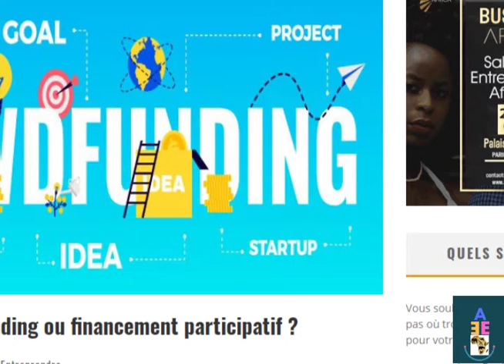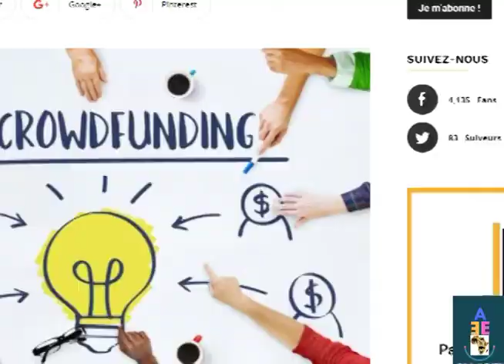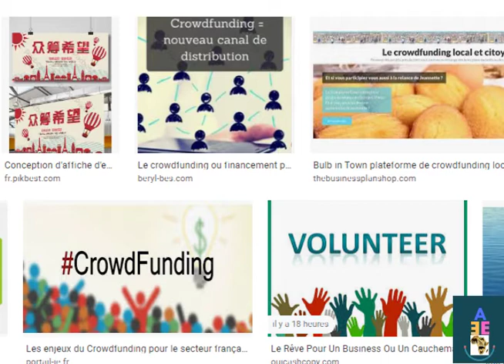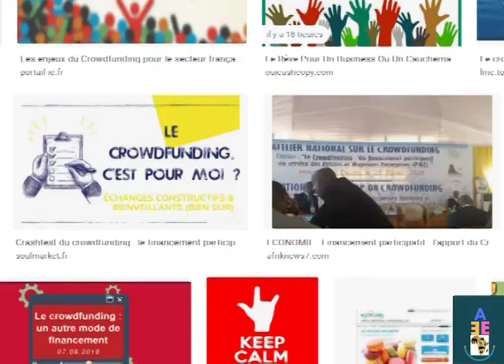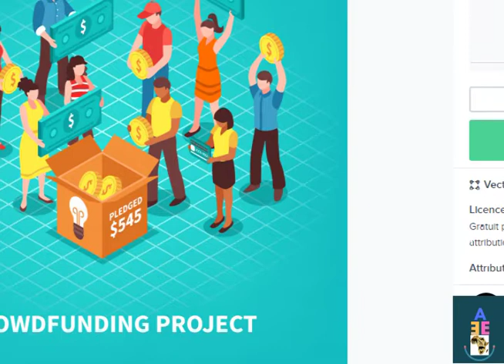Comment utiliser une plateforme de CROWDFUNDING pour financer son projet.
Nombreuses sont les entreprises aujourd'hui qui ont de la peine à pouvoir pleinement émerger par faute de moyens financiers et techniques d ' ou la nécessité de se lancer dans la recherche de financement afin de pouvoir développer les activités et les produits de l ' entreprise . C ' est à cet effet que l ' un des moyens permettant de financer une entreprise en plein démarrage est de faire usage du Crowdfunding qui est sans doute une campagne de financement participatif dont la finalité est de permettre à un entrepreneur de pouvoir lancer son projet en toute quiétude .

                  Voici donc 7 étapes qui vont vous permettre à pouvoir financer votre entreprise.
*Etape 1: Bien choisir la plateforme sur laquelle lancer votre campagne de Crowdfunding.
*Etape 2: Anticipez le coût de la campagne de financement participatif.
*Etape 3: Préparez le contenu promotionnel de la campagne en avance.
*Etape 4: Atteignez rapidement un taux de financement élevé.
*Etape 5: Créez une structure de récompense alléchante.
*Etape 6: Choisissez prudemment la durée de votre campagne de financement participatif.
*Etape 7: Communiquez auprès de votre réseau en amont et pendant la campagne de Crowdfunding.

*Abonnez vous à la chaîne et activez la cloche de notification afin de pouvoir être au courant de l ' apparition de toutes nos vidéos business comme celle - ci  qui vont t ' orienter dans tes choix d ' investissement en Afrique*